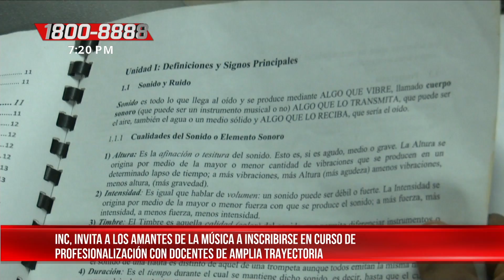Instituto Nicaragüense de Cultura inicia curso de capacitación de música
Desde hace un mes en la sala Pablo Antonio Cuadra del Palacio Nacional de la Cultura, se lleva a cabo el curso de profesionalización y titulación a músicos de trayectoria.

El licenciado Edgard Guido Ramírez, docente del curso aseguró que es para ampliar conocimientos en los diferentes aspectos de la música.

"Aquí lo fundamental es evaluar los aspectos de la composición, didáctica musical, armonía, historia de la música y la estética musical, y transmitir los conocimientos y aquí están todo tipo de artistas, hay muchachos que tienen a cargo academias e institutos de culturas privados, personas que tienen trayectoria profesional y dominan todos los ámbitos de la música", dijo Edgar Guido.

Estos cursos de profesionalización ayudan a que los maestros de música obtengan un curso y avalen sus conocimientos; este curso tiene una duración de tres meses.

"Para aquellos que deseen formar parte de estos cursos pueden avocarse en el Instituto Nacional de la Cultura, ahí les pueden facilitar el horario de las clases y serán atendidos con todas las de ley para que puedan obtener ese título que es imprescindible para su crecimiento profesional", añadió el docente a cargo del curso profesional.

Trayectoria musical
"Lo que estamos haciendo nosotros es recogiendo toda la experiencia de ellos y capitalizando en este curso de graduación y así desarrollamos diversas actividades relacionadas con la música", manifestó Álvaro Medrano, docente de música.

"Nos ayuda a todos los artistas especialmente los músicos y así nos profesionalizamos, comencé a incursionar en un concurso de canto que tuvo una de las dos empresas que brindan en Nicaragua los servicios de la telefonía móvil", señaló Gisela Martínez, estudiante de música.

Cabe señalar que los docentes que imparten estas clases son de gran trayectoria, que tienen experiencias de 20 hasta 30 años haciendo música de diferentes géneros.